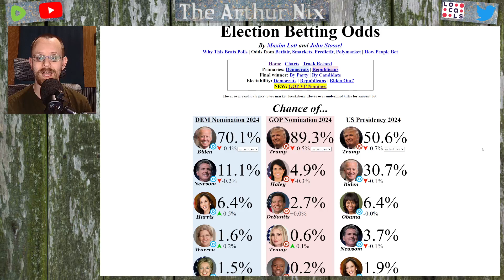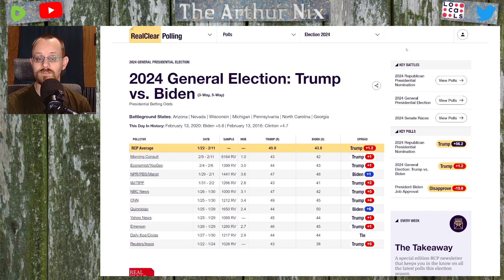Poll Watch Feb 13: Trump WILL be the nominee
Nikki Haley should drop out already. She's just embarrassing herself at this point.